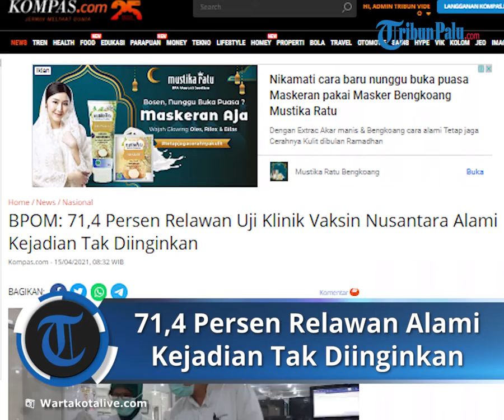BPOM Sebut 71,4 Persen Relawan Uji Klinik Vaksin Nusantara Alami Kejadian Tak Diinginkan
TRIBUN-VIDEO.COM - Berdasarkan data studi vaksin Nusantara, tercatat 20 dari 28 subjek atau 71,4 persen relawan uji klinik fase I mengalami Kejadian Tidak Diinginkan (KTD) dalam grade 1 dan 2.

Kepala Badan Pengawas Obat dan Makanan (BPOM) Penny Lukito mengatakan, relawan mengalami kejadian yang tidak diinginkan pada kelompok vaksin dengan kadar adjuvant 500 mcg.

"Dan lebih banyak dibandingkan pada kelompok vaksin dengan kadar adjuvant 250 mcg dan tanpa adjuvant," kata Penny, dalam keterangan tertulis yang diterima Kompas.com, Rabu (14/4/2021).

Penny mengatakan, KTD pada relawan antara lain nyeri lokal, nyeri otot, nyeri sendi, nyeri kepala, penebalan, kemerahan, gatal, ptechiae, lemas, mual, demam, batuk, pilek dan gatal.

Menurut Penny, KTD juga terjadi pada relawan grade 3 pada 6 subjek.

Rinciannya, 1 subjek mengalami hipernatremi, 2 subjek mengalami peningkatan Blood Urea Nitrogen (BUN) dan 3 subjek mengalami peningkatan kolesterol.

Penny menjelaskan, kejadian yang tidak diinginkan pada grade 3 merupakan salah satu kriteria untuk menghentikan pelaksanaan uji klinis sebagaimana tercantum pada protokol uji klinik. Namun, tim peneliti tidak melakukan penghentian uji klinik.

"Berdasarkan informasi Tim Peneliti saat inspeksi yang dilakukan Badan POM, tidak dilakukan penghentian pelaksanaan uji klinik dan analisis yang dilakukan oleh Tim Peneliti terkait kejadian tersebut," ujarnya.

Lebih lanjut, Penny mengatakan, dalam proses pembuatan vaksin Nusantara ditemukan kelemahan-kelemahan terkait penjaminan mutu dan keamanan.

"Semua pertanyaan (saat hearing) dijawab oleh peneliti dari AIVITA Biomedica Inc, USA, di mana dalam protokol tidak tercantum nama peneliti tersebut. Peneliti utama: dr Djoko (RSPAD Gatot Subroto) dan dr Karyana (Balitbangkes) tidak dapat menjawab proses-proses yang berjalan karena tidak mengikuti jalannya penelitian," pungkasnya.

Adapun tim peneliti vaksin Nusantara terdiri dari Badan Penelitian dan Pengembangan Kesehatan (Balitbangkes) Kementerian Kesehatan; RSUP Dr Kariadi, Semarang; Universitas Diponegoro, Semarang; dan Aivita Biomedical dari Amerika Serikat.

Pendanaan penelitian vaksin berbasis sel dendritik ini didukung oleh Balitbangkes dan Aivita.

Artikel ini telah tayang di Kompas.com dengan judul "BPOM: 71,4 Persen Relawan Uji Klinik Vaksin Nusantara Alami Kejadian Tak Diinginkan", Klik untuk baca
Editor : Kristian Erdianto